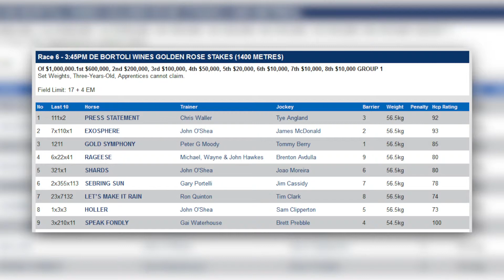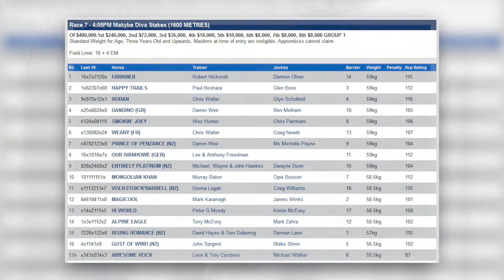Inglis Weekly Review: 11 September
Check out the Inglis Weekly Review with Tanita Vella & Chris Russell feat. OnTheRoadWithInglis, Cranbourne Breeze Up update & other news